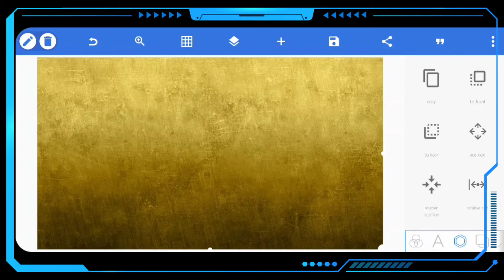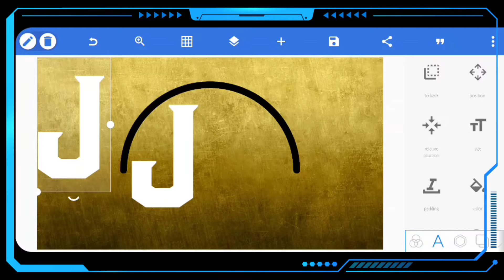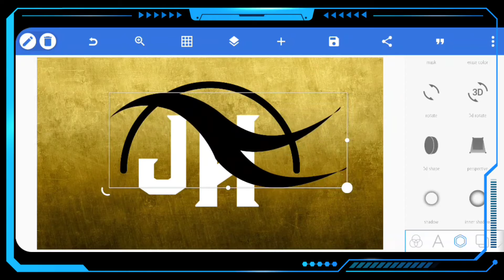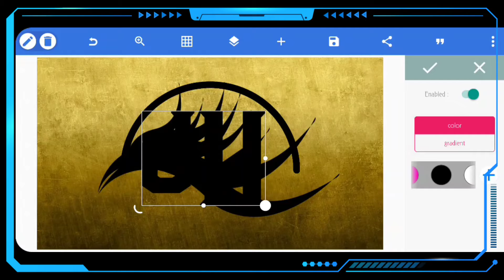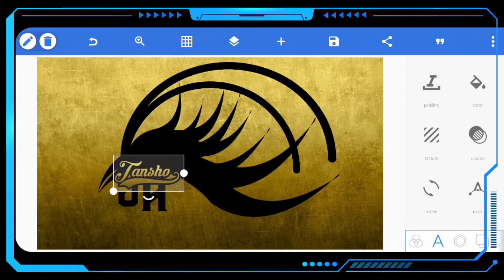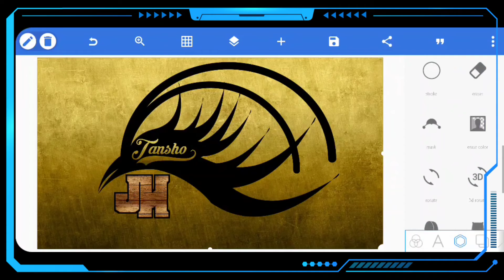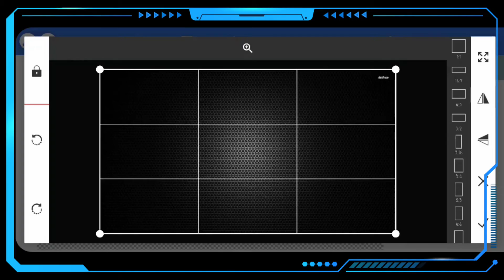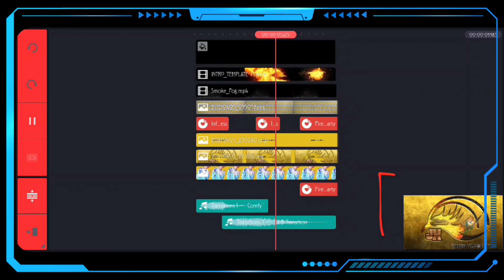how to create logo with Name| Power by Pixellab and Kinemaster tutorials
How to create logo using Pixellab Application combination kinemaster